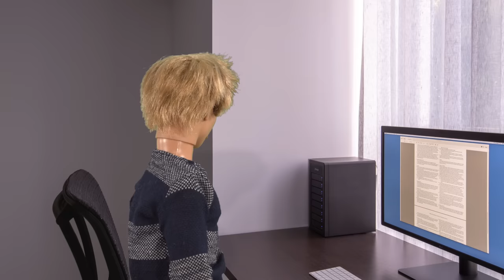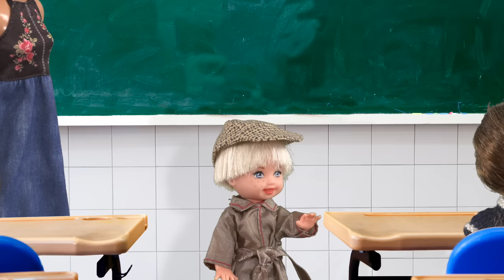Barbie - Detective Tommy | Ep.304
Tommy wants to be a Detective and Chelsea has the perfect mystery for him to solve!